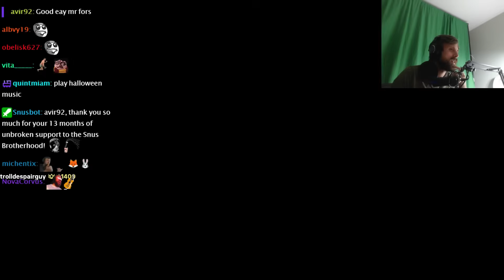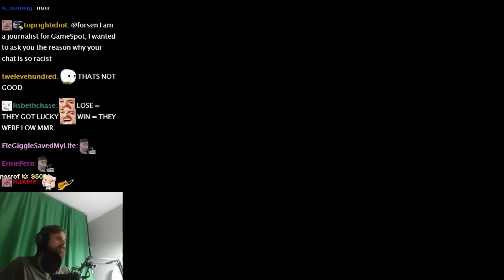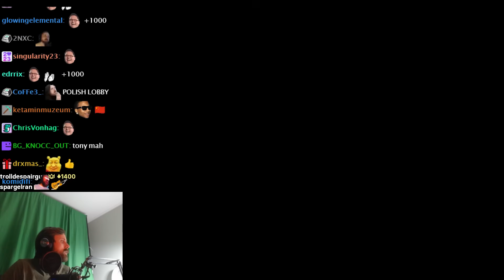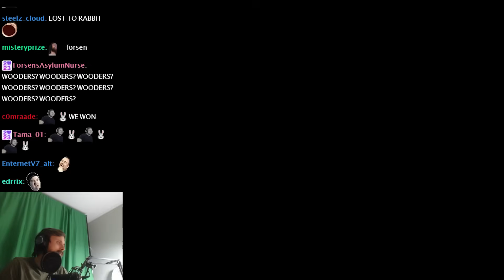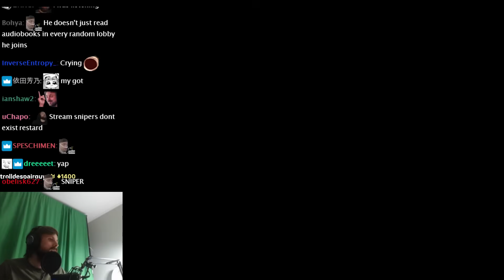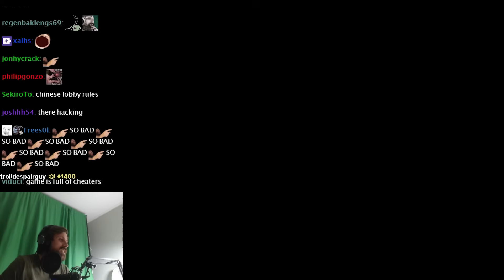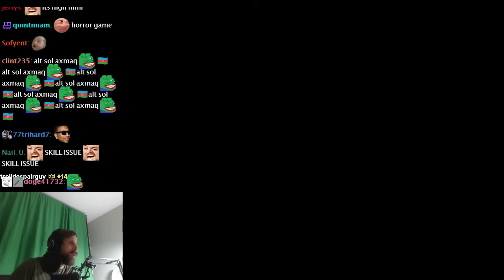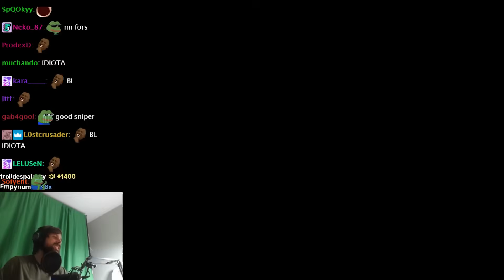Forsen Plays Liar's Bar with Streamsnipers - Part 15